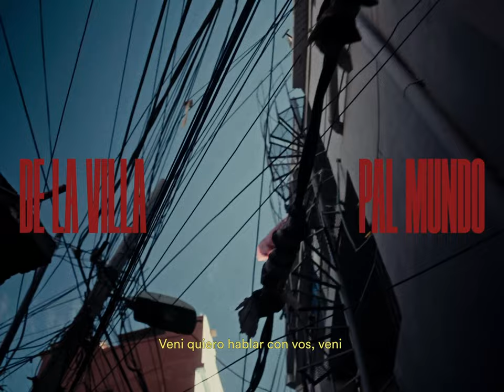MHTRESUNO x EL NICKY IS BACK | HAMPA (VISUALIZER OFICIAL)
MHTRESUNO x @ElNickyIsback  |  HAMPA  (VISUALIZER OFICIAL)

Escrita por mhtresuno e interpretada por El Nicky is Back
Producida por mhtresuno.
Mix: mhtresuno
Master por: Daniel Ovie

Dirección creativa: Lucas Rosas @8332group
Foto fija: 1991Richmond
Producción: Nicolás pinazo
Dir. de fotografía: Ivan razza
Asist. dire: Santiago Bustos
Foquista: Julian Sammartano
Vestuario: Lara Cros & Debora Domínguez
Asist. de produ: Cata Giuliani & Martu Giuliani
Foto fija: 1991richmond
Asist. de foto: Leandro bonfanti
Montaje & color: Lucas Rosas

Nosotros somos los malditos bendecidos🩸

Eh, eh perro veni veni
Veni quiero hablar con vos, veni
Cuchame wachin, esto es asi
Vos te pensas que ser mafia es bueno?
Que es fácil?
que te tomas un par de pastillas? que tiras un par de tiros?
Wacho vos te pensas que es facil?
No wacho, vos estas re confundido
vos recién estas saliendo del cascaron.

sabes lo que te falta caminar?
Sabes lo que es ser mafia vos?
Mafia es tu mama perro
que se levanta a las 6 de la mañana para llevar un plato de comida a tu casa
y que vos tengas tus cosas.
Eso es ser mafia, esa mina es ser mafia.
Vos? Vos sos un re bigote wacho
Que mientras tu mama pone el pecho, vos te haces el piola tomando un par de pastillas,
haciendote el maton en la calle
Que te pensas que tus ñerys son piolas porque te invitan droga y se pagan la vuelta?
Es una pantomima berraco
Ellos nunca te van a querer ver mejor que ellos
prefieren que estes ahi como ellos, re fisura
y sabes que? cuando vos estes mal, estes en un hospital,
cuando vos caigas en cana, ninguno de esos giles va a estar
Sabes quien va a estar ahi?
Tu mama, devuelta va a estar ahi compañero
Firme como siempre, la familia
Eh
Ves? Ves? cucha boludo, que te pensas que es un juego?
Los wachos se estan matando por nada en la calle
Yo se bien lo que te estoy diciendo.
Que te pensas que estamos jugando a la bolita?
vos me conoces bien perro
No te estoy hablando al pedo, te estoy rescatando
wacho pedazo de loro